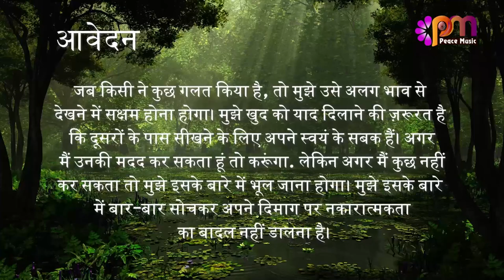10 दिसंबर 2023 आज का सुविचार